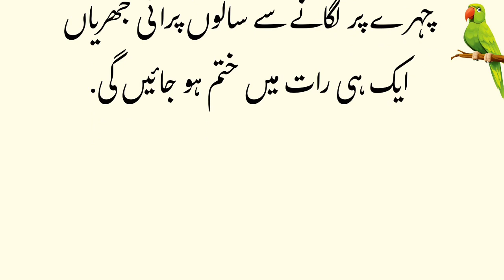lahsun se pet ka Dard dur karne ka aasan tarika jis ghar mein miyan biwi ki ladai ho